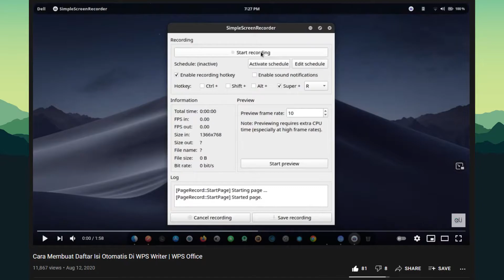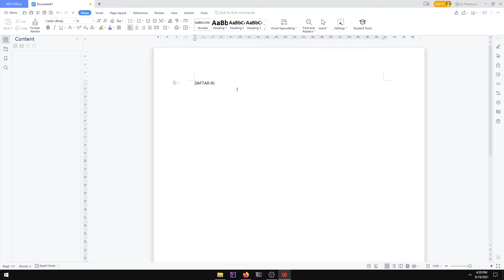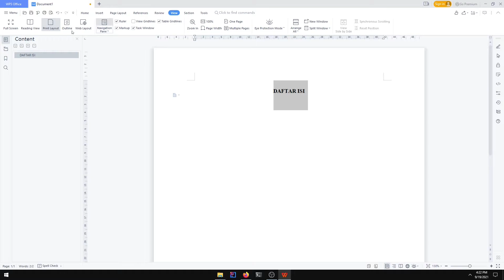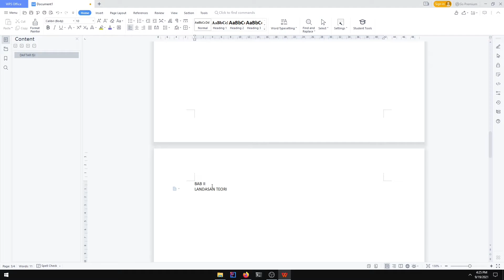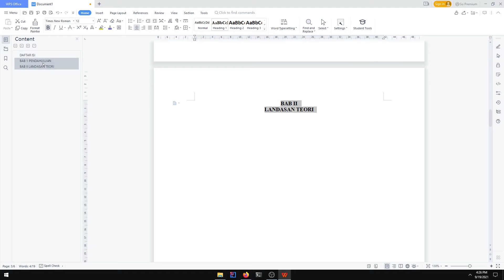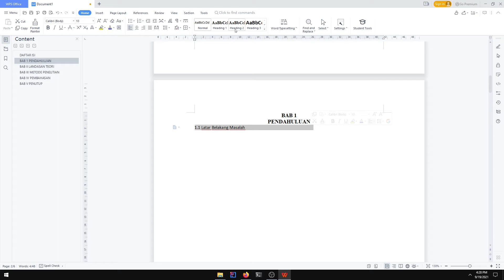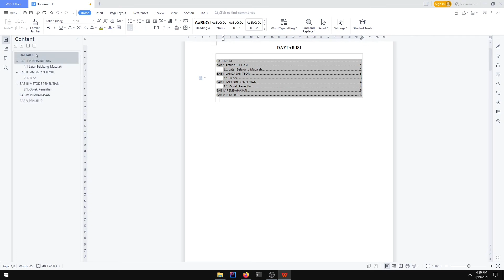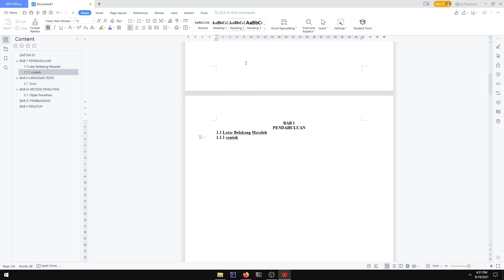[UPDATE | REMAKE] CARA MEMBUAT DAFTAR ISI OTOMATIS MENGGUNAKAN WPS OFFICE | 2021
TIMESTAMP
0:00 intro
1:15 praktik